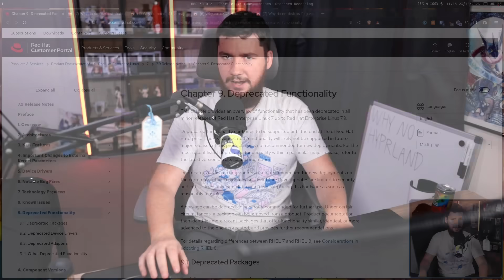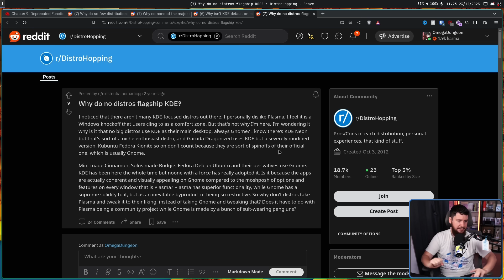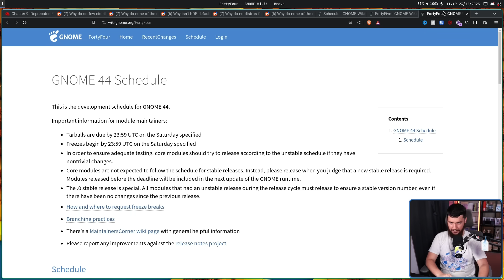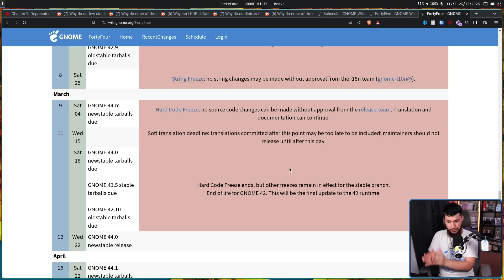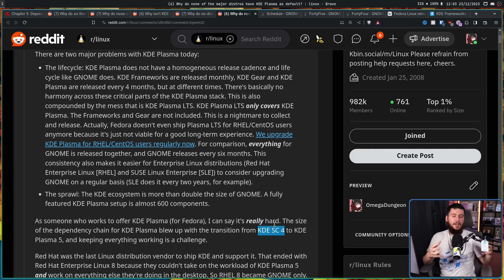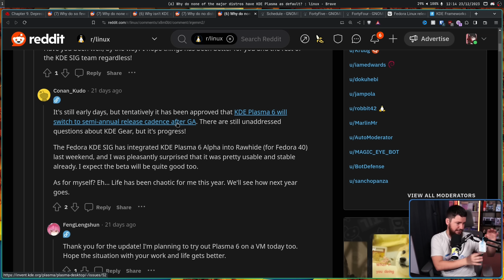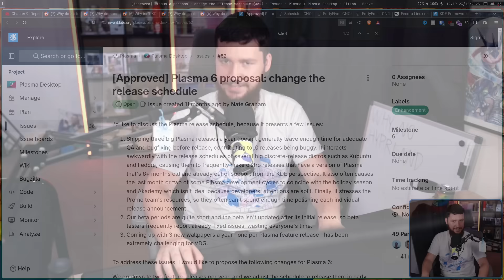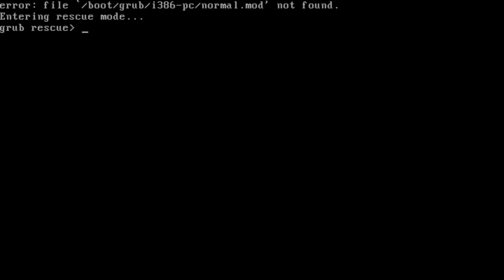Why Isn't Every Linux Distro Shipping KDE?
When you look at the Linux world it looks very GNOME but KDE does exist and it looks like it's great so why don't more distros just ship KDE instead, well the answer might not be that complex.

Credits
🎨 Channel Art:
Profile Picture: